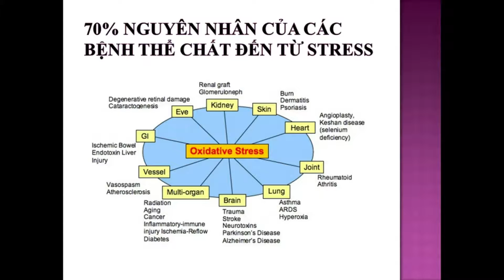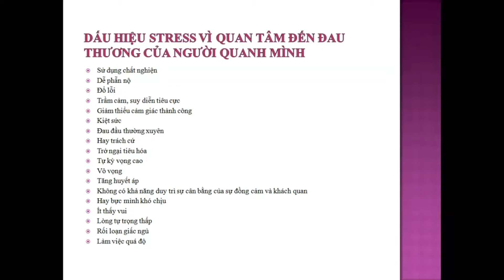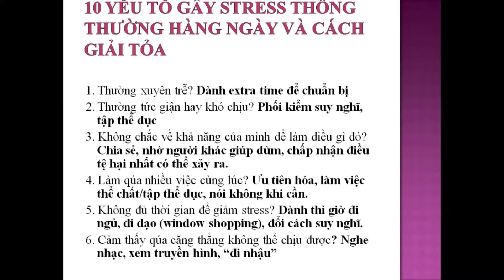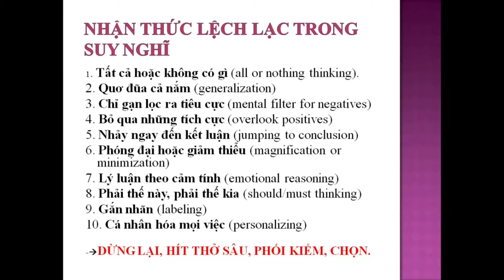VIET VIEW SUC KHOE TAM LY GIA DINH CONG DONG 2019 10 10 PART 3 4 BS DONG XUYEN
VIET VIEW SUC KHOE TAM LY GIA DINH CONG DONG 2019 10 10  BS DONG XUYEN